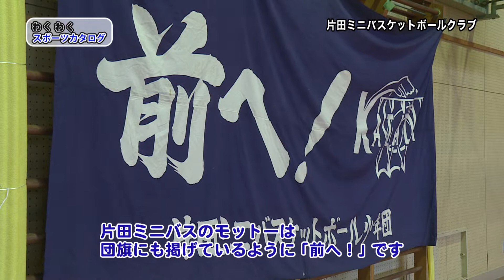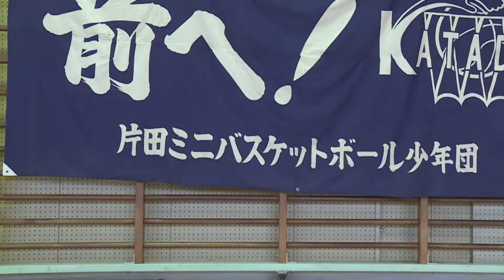わくわくスポーツカタログ：「片田ミニバスケットボールクラブ」31.1.21